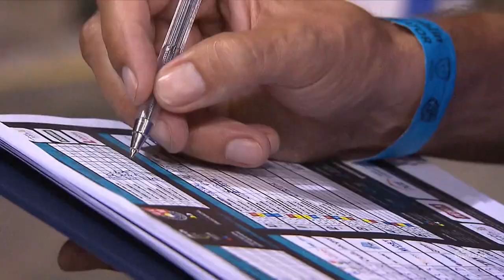Magazyn PGE Ekstraligi. Thomsen, Woffinden i Cegielski gośćmi Musiała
Anders Thomsen - zawodnik Moje Bermudy Stali Gorzów, Tai Woffinden - zawodnik Betard Sparty Wrocław i Krzysztof Cegielski - szef stowarzyszenia żużlowców "Metanol" byli gośćmi Marcina Musiała w kolejnym odcinku Magazynu PGE Ekstraligi. Zapraszamy!